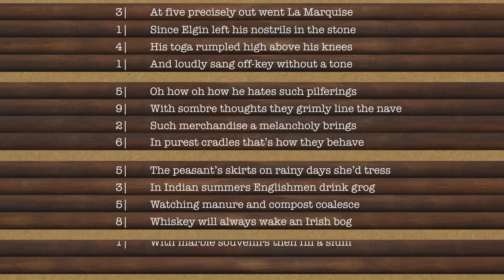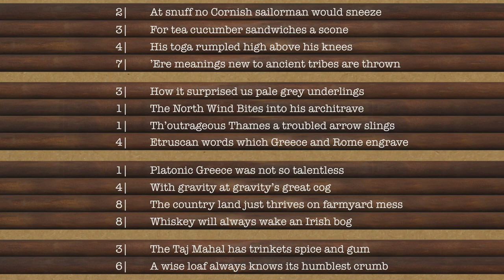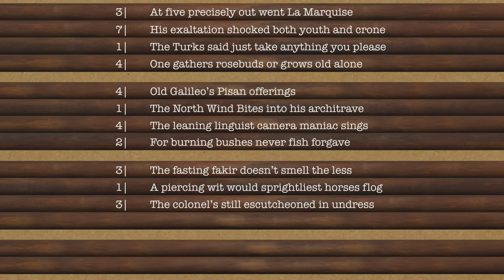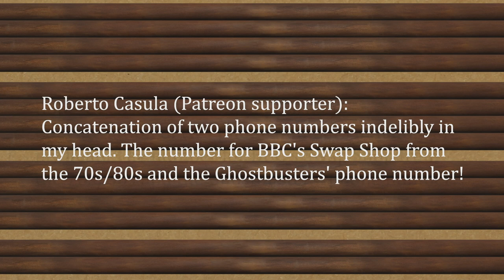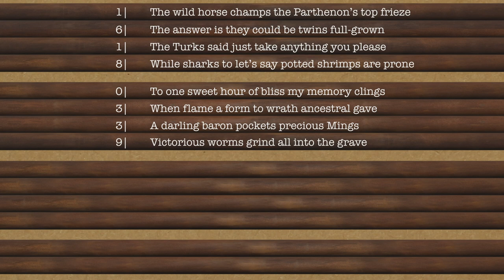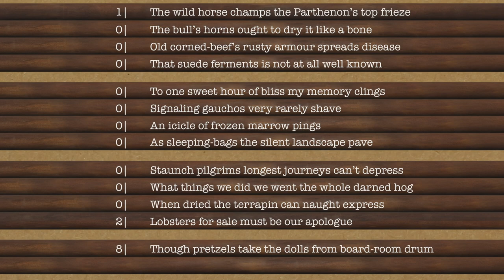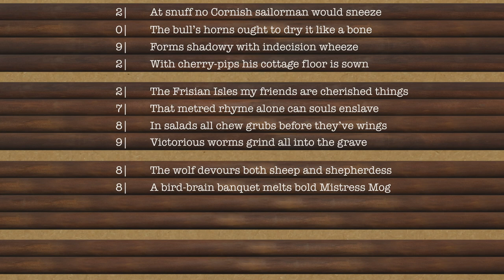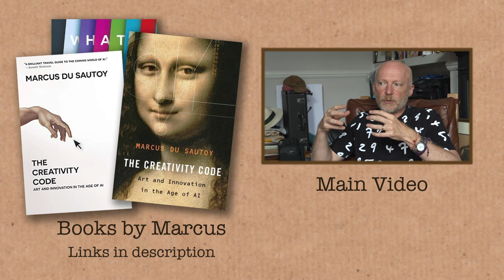14 of the 100,000,000,000,000 poems - Numberphile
Marcus du Sautoy recites 14 of the possible sonnets devised by Raymond Queneau - main video is
More links & stuff in full description below ↓↓↓

The original book is A Hundred Thousand Billion Poems or One hundred million million poems (original French title: Cent mille milliards de poèmes) by Raymond Queneau. We discuss his work as an example of using mathematics as a shortcut - a favourite topic of Professor du Sautoy.